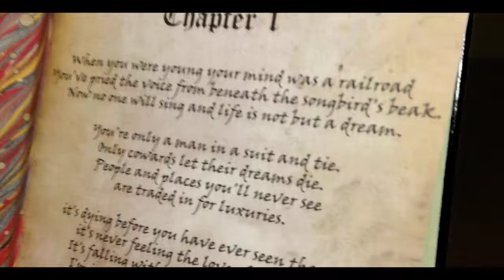BLUE SWAN TOUR SEATTLE Trailer - Nitrogen Lion Society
Teaser for our show Friday October 10th
The Seattle stop of the Blue Swan Tour with
HAIL THE SUN
STOLAS
ICARUS THE OWL
NITROGEN LION SOCIETY
A TASTE OF DAYLIGHT
at El Corazon Lounge, 7 pm, all ages

Big thanks to the Skylark Cafe for filming